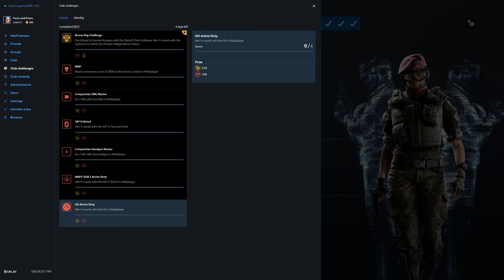Rainbow Six Siege + Part 2314 + Kanal TDM Hostage + Operation Para Bellum pcgaming crew